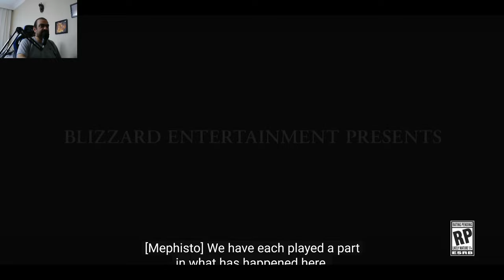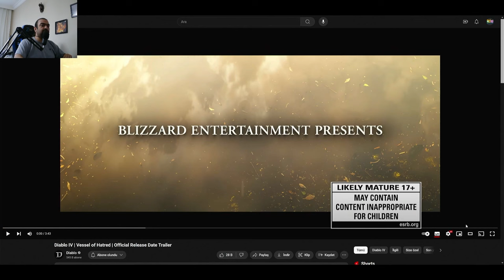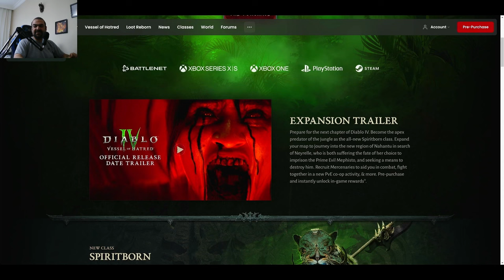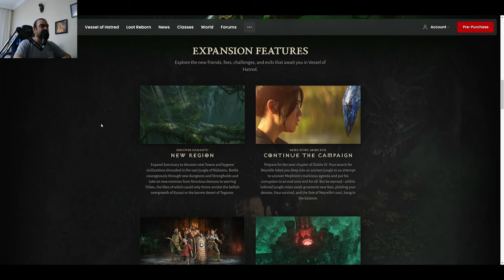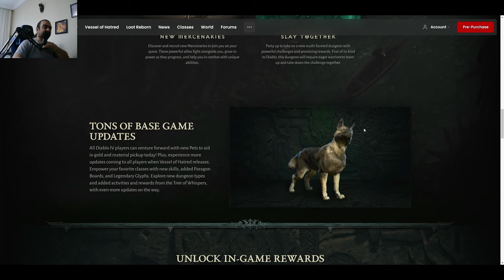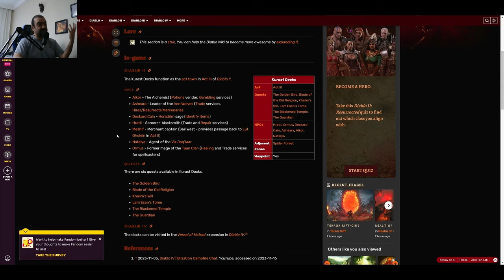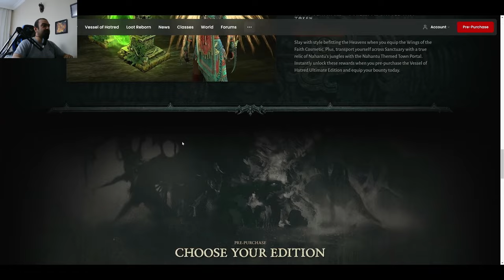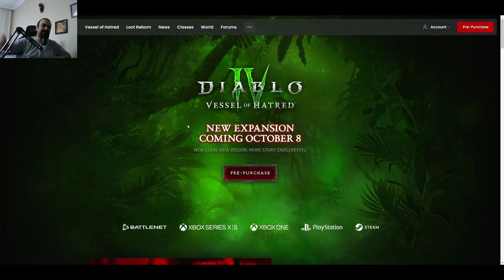Diablo 4 - Vessel of Hatred - Hakkında Biraz Sohbet Lore Muhabbet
Uzun bir aranın ardından yeniden sizlerle birlikte olmak çok güzel. Diablo 4'ün yeni gelecek olan eklenti paketi Vessel of Hatred hakkında biraz lafladım. Umarım hoşunuza gider. Beğenmeniz dileği ile keyifli seyirler.

Videoda bahsettiğim yazılı içeriklerin direkt linkleri;